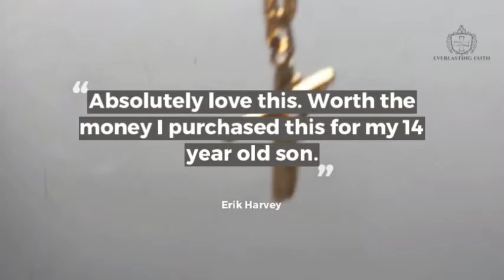cross necklace product page